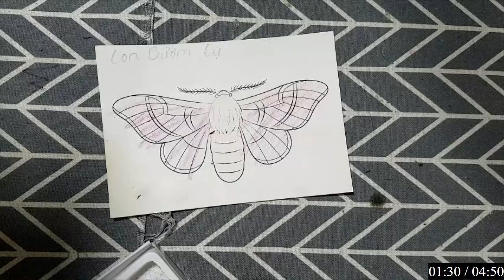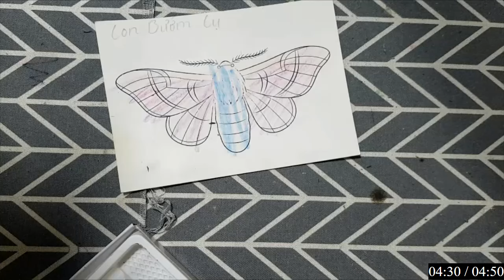"Khám Phá Sự Độc Đáo Của Động Vật Xứ Nhiệt Đới Qua Những Sắc Màu Handmade"